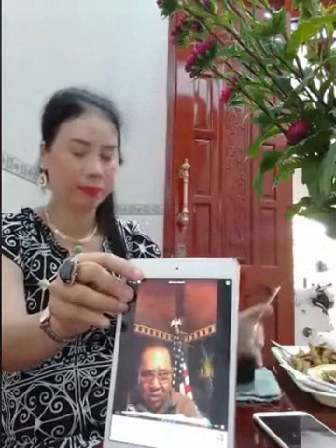Màn đối đáp bá đạo của Thái Ngọc Nhiên với thủ lĩnh cờ vàng ở Mỹ